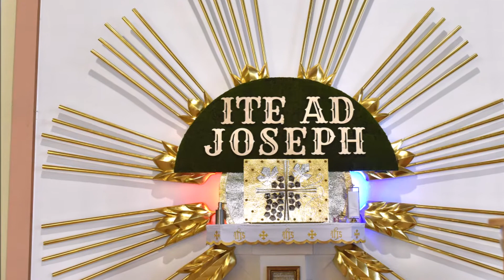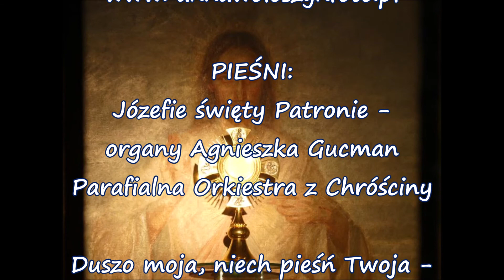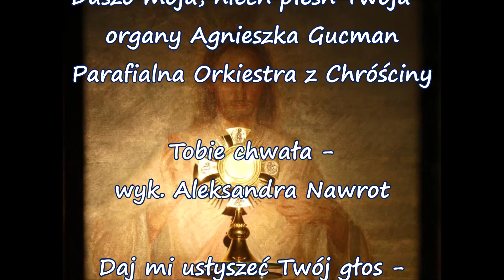UROCZYSTOŚĆ NAJŚWIĘTSZEGO CIAŁA I KRWI CHRYSTUSA - BOŻE CIAŁO w Opolu - Wrzoskach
Fotorelacja z Uroczystości Najświętszego Ciała i Krwi Chrystusa - BOŻE CIAŁO  w Opolu - Wrzoskach, 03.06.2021 r. Zdjęcia: Anna Wołoszyn